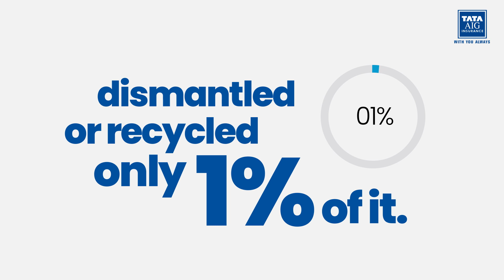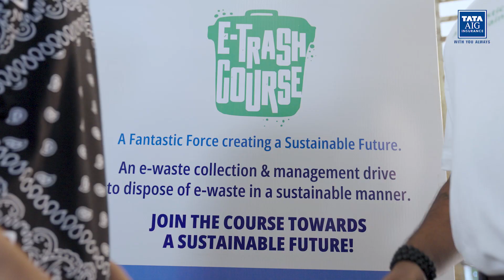Tata AIG | 22nd Foundation Day | ETrashCourse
For our 22nd Foundation Day, we organized an event to promote environmental conservation. Our aim was to raise awareness about the importance of protecting the environment and the impact of our actions on the planet.
As part of the event, we created a captivating video highlighting our efforts towards this cause. We invite you to watch the video and join us in our mission to make the world a better place for future generations.

Data Source: Times Of India